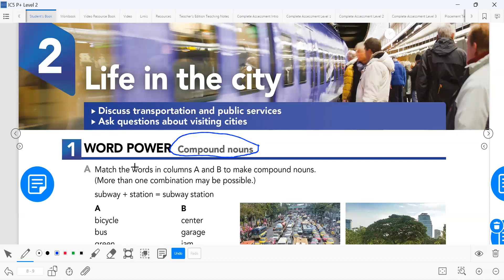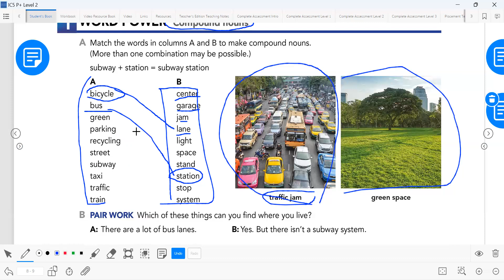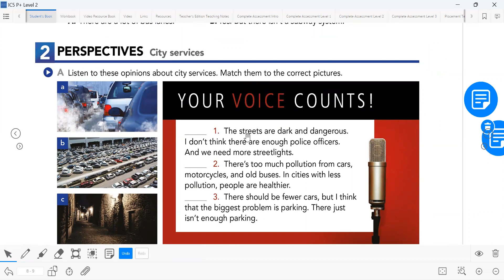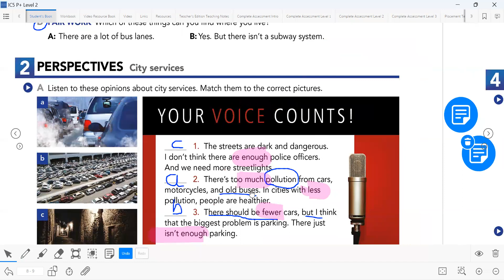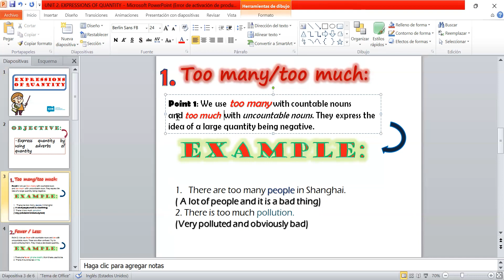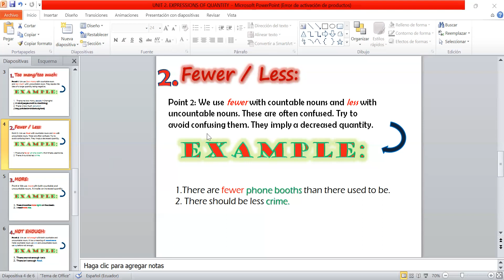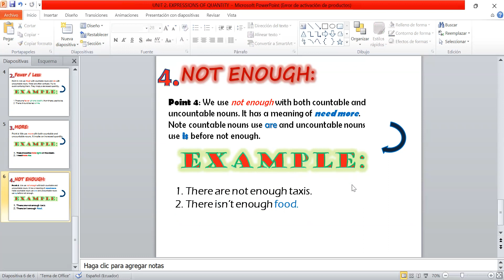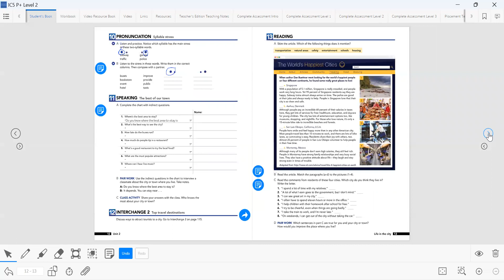Unit 2: Life in the City (Recorded Class)